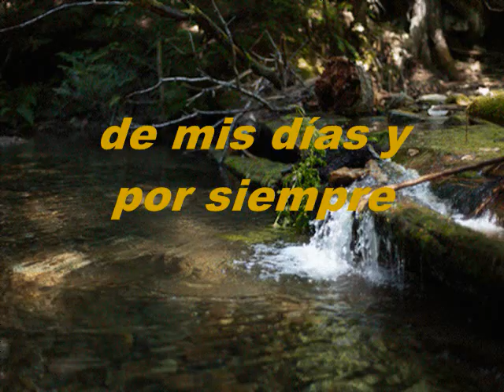Dueño De Todo PIANO ELECTRICO